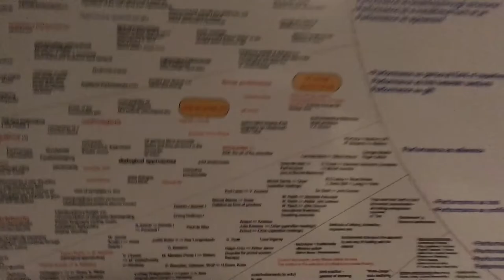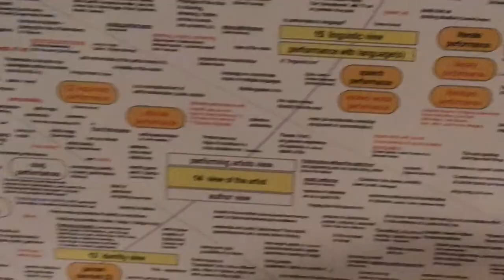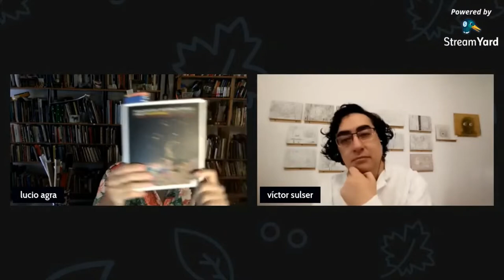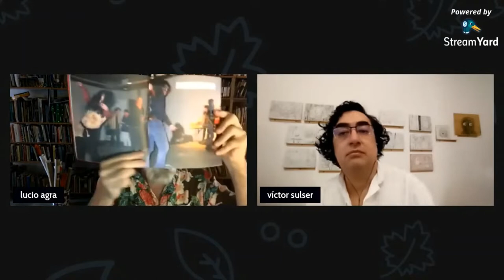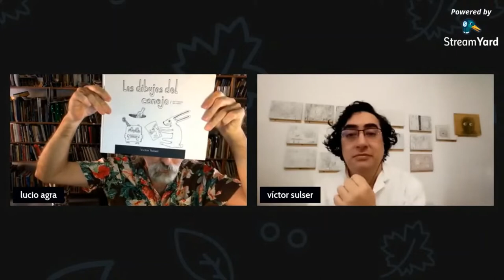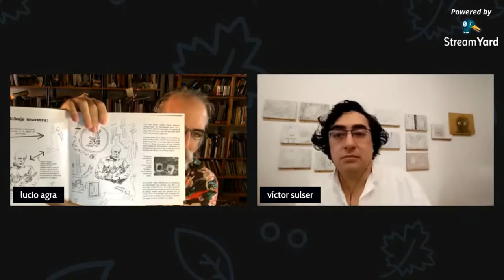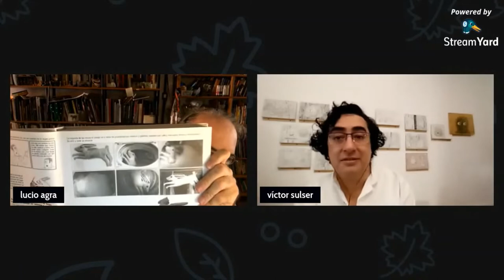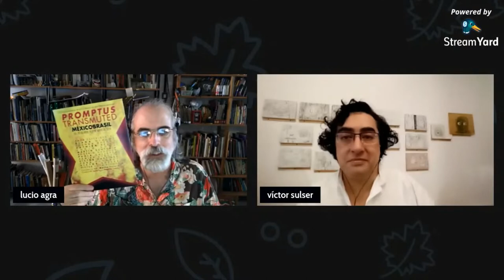perfolatino 1 Victor Sulser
No primeiro programa da série Perfolatino, entrevistamos o desenhista, ilustrador e performer Victor Sulser, do México. O Perfolatino é um programa em espanhol com entrevistador em portunhol. Isto é proposital, pois desejo com isso conectar artistas brasileiros com os hermanos hispanohablantes do continente, da América Central e do México. Toda terceira quinta-feira do mês, conversaremos com um convidado.

En el primer programa de la serie Perfolatino hablamos con el diseñador e performero Victor Sulser, de Mexico. Perfolatino es una emissión en español con un maestro de ceremonias hablando en portuñol, lo que es intencional, pues intentamos hacer una conexión entre el arte del performance brasileño e del continente de America del Sur, Central y Mexico. La emisión es siempre en el tercer jueves del mez, siempre con un nuevo invitado.
Las emisiones van al aire a las 3 horas de la tarde en Brasilia. Vea el corespondente en los otros horarios GMT.